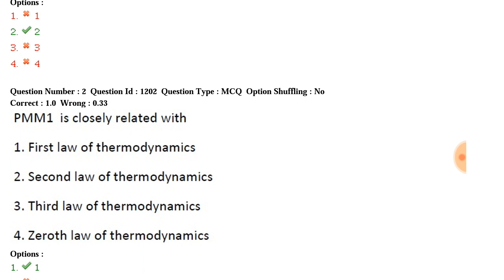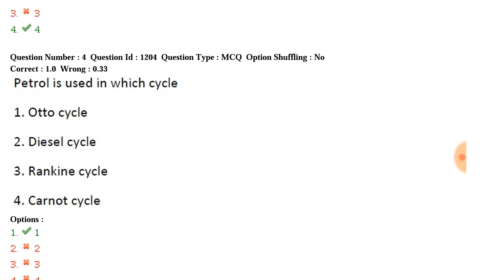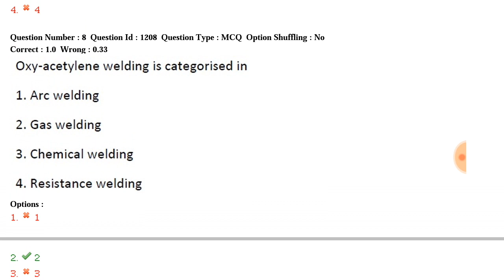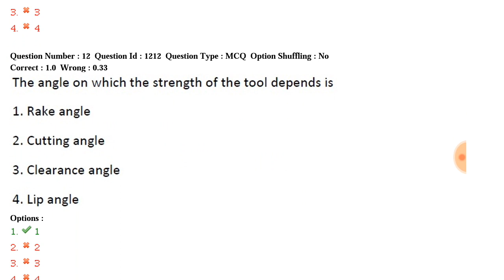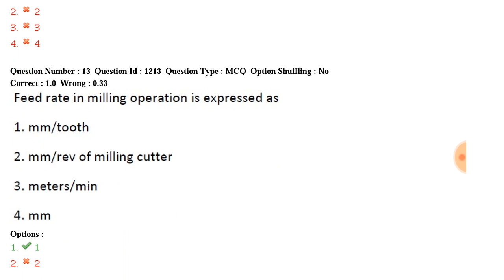RRB JE Mechanical EXAM 2019 Most Important Questions RRB JE Exam Held On 28 Aug 2015 First Shift Pap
RRB JE Mechanical EXAM 2019 Most Important Questions RRB JE Exam Held On 28 Aug 2015 First Shift Paper MCQ